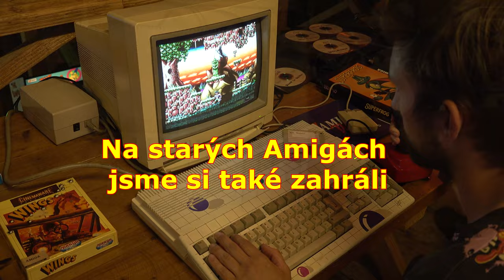První Pařanský sraz - sestřih z našeho setkání | CZ 4K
Video bylo natočeno dne 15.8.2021 v ArcadeHry Červený Újezd přes 4K HDR videokameru Sony HXR-NX80.